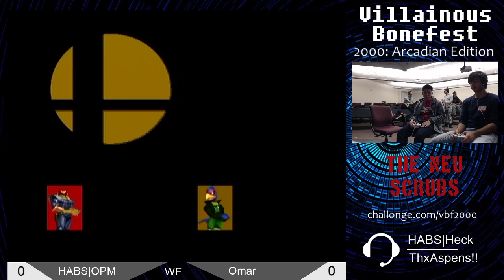Omar (Falco) vs. HABS|OnePunchMan (Falcon) WF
Winners Finals at NEU Bonefest 2000: Arcadian Edition.

Follow to be alerted for each Bonefest stream!